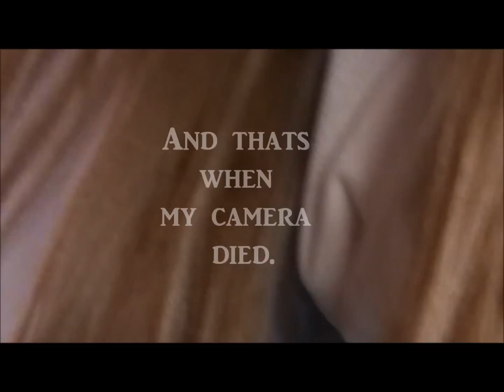Sunday is getting coal in her stocking:(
Heyy
This weeks theme and challenge is to say ur christmas list:)
Also no one comments anymore so comment!!
Lovee you all♥
~Shelbz